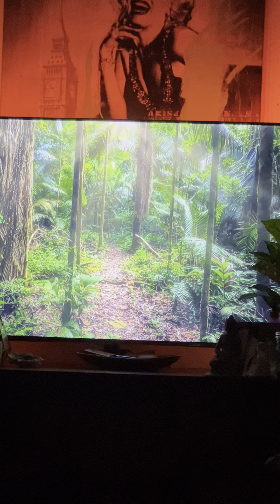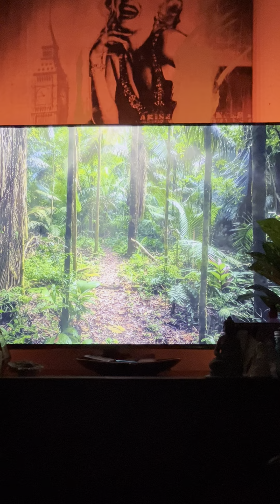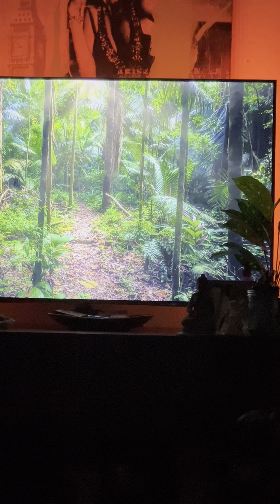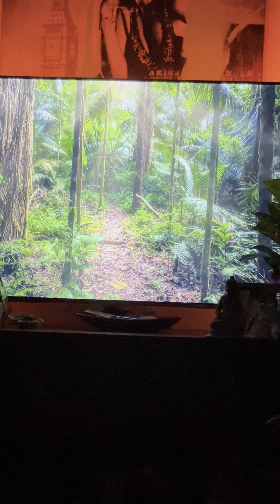This Is The Narcissist World (Narcissist In The WILD)